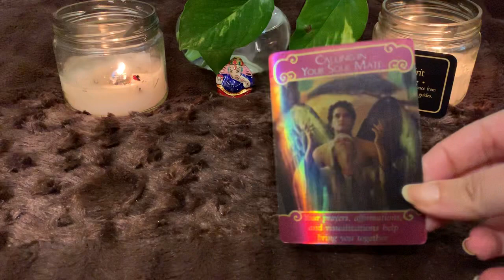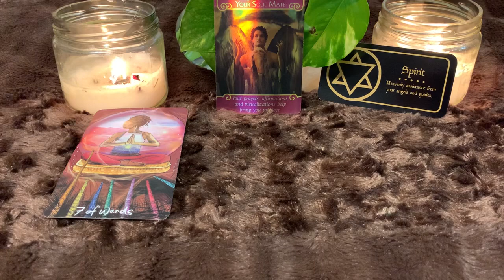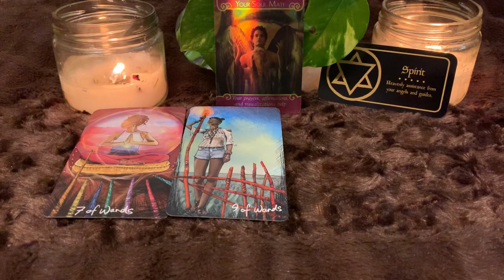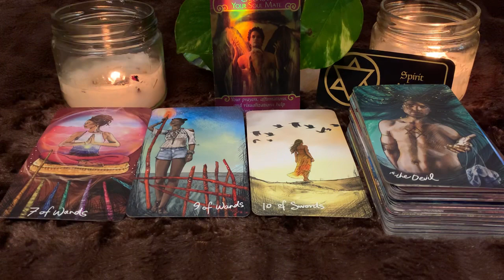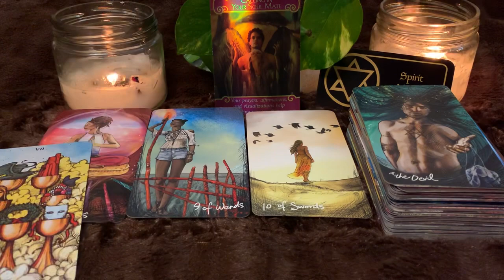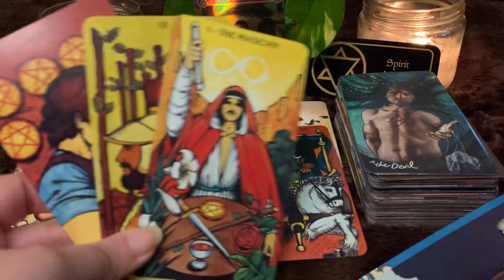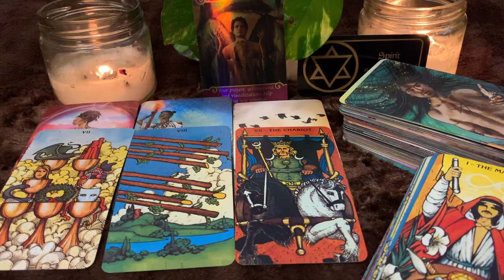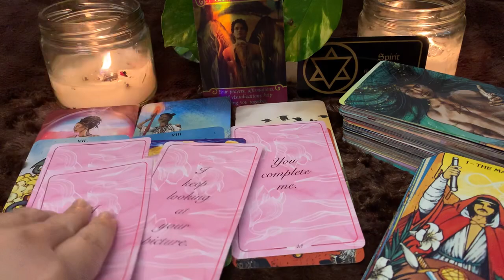Aquarius January 2022 love spread - your prayers affirmations visualisation help bring you together!